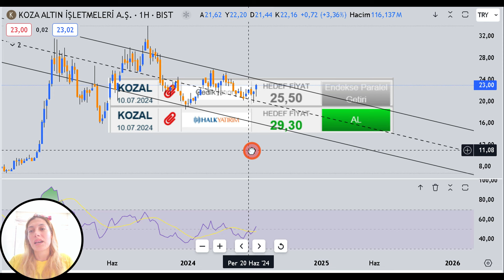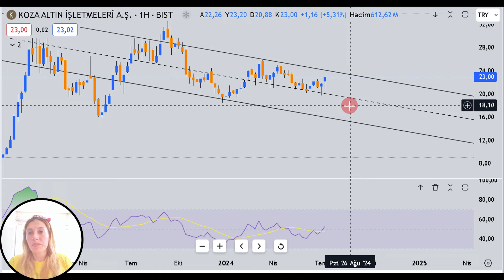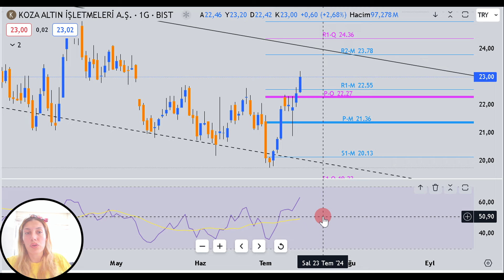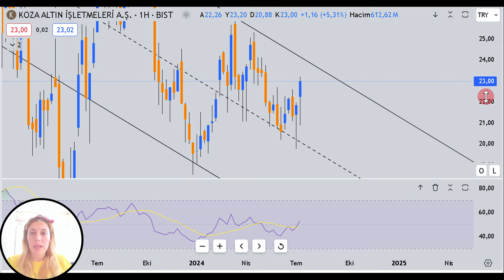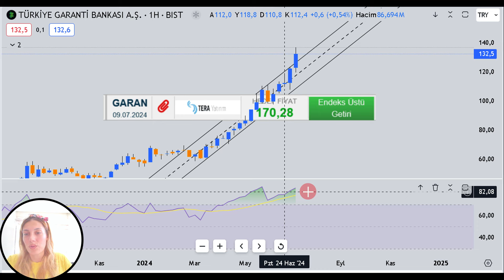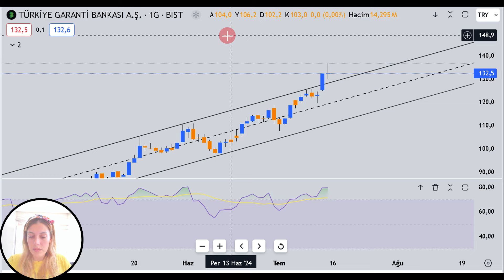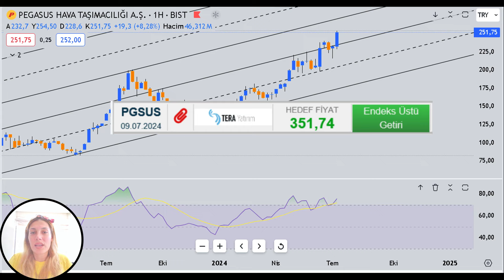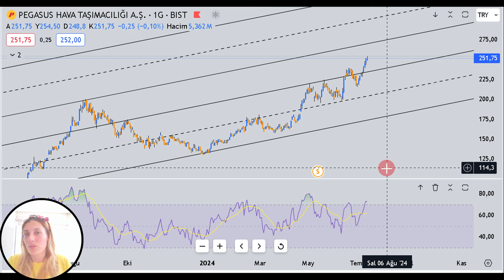ARACI KURUMLAR BU HİSSELER FİYATINI İKİYE KATLAYACAK DİYOR !